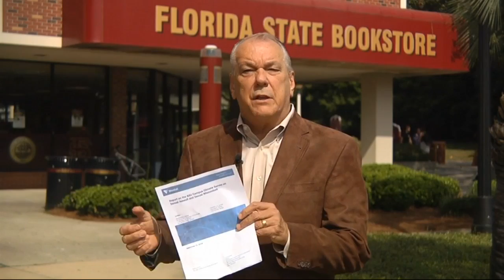Association of American Universities Unveils Campus Sexual Assault Report